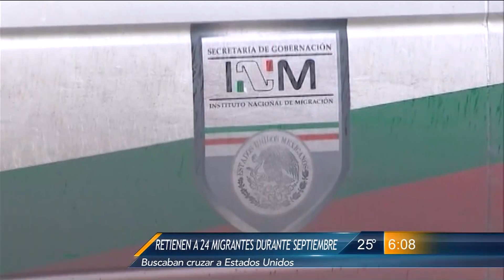Las Noticias - Retienen a 24 migrantes durante septiembre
En el mes de septiembre se implementó un operativo migratorio en la Central de Autobuses para detectar si hay tráfico de migrantes para posteriormente canalizarlos a su país de origen.